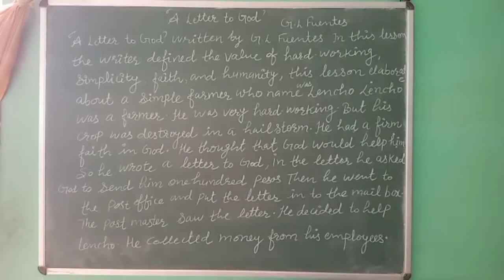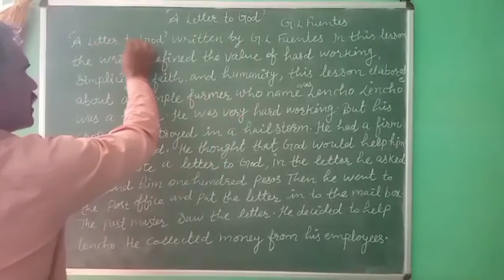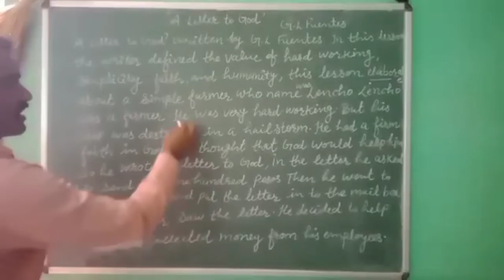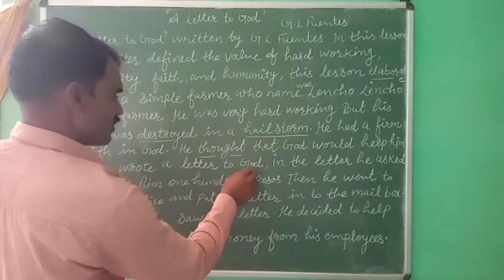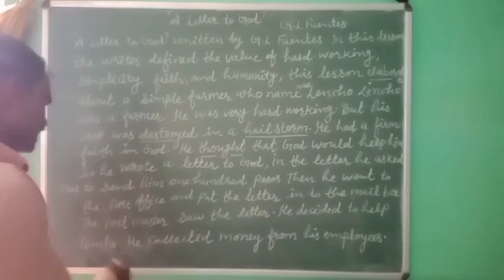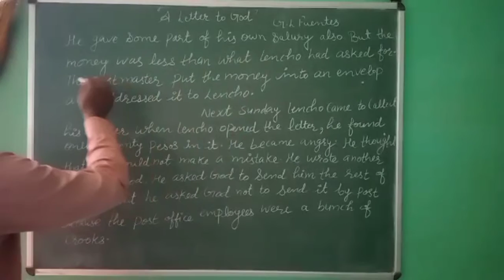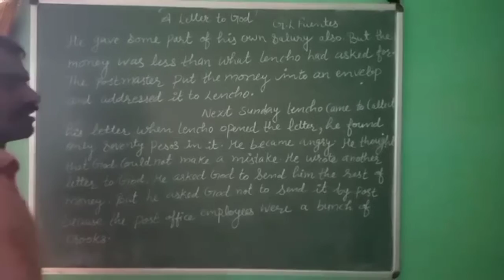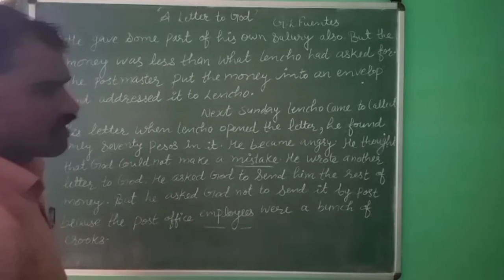English Class 10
By Uday Singh Sir